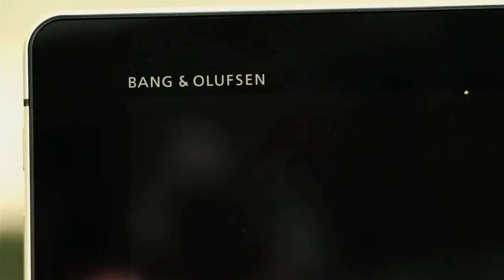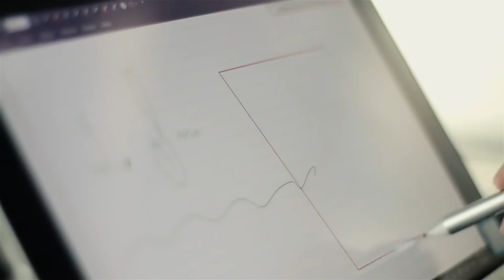Tablets HP Pro (tabletas de alto rendimiento)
El mundo de las tablets está evolucionando para enfocarse cada vez más en el sector corporativo, que necesita más que entretenimiento, alto desempeño y productividad.

HP e Intel, le están apostando fuertemente a este segmento con opciones sorprendentes desde el rendimiento y la forma misma de estos dispositivos.